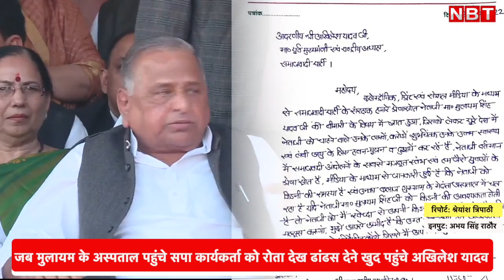Mulayam Singh Yadav Health: मुलायम से मिलने पहुंचे SP Worker को रोता देख ढांढस देने पहुंचे Akhilesh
Mulayam Singh Yadav Health: मुलायम से मिलने पहुंचे SP Worker को रोता देख ढांढस देने पहुंचे Akhilesh Yadav

समाजवादी पार्टी के संरक्षक मुलायम सिंह यादव की हालत लगातार नाजुक बनी हुई है। देश भर से एसपी के कार्यकर्ता मुलायम सिंह को देखने के लिए गुरुग्राम पहुंच रहे हैं। वहीं दूसरी ओर अखिलेश यादव अपने पूरे परिवार के साथ मेदांता अस्पताल में मौजूद हैं। मुलायम की खराब सेहत को देखते हुए तमाम एसपी कार्यकर्ताओं ने उन्हें अंगदान करने की पेशकश कर दी है, जिससे कि सपा संरक्षक का जीवन बचाया जा सके। देश के कई हिस्सों से एसपी संरक्षक मुलायम सिंह को देखने के लिए लोग पहुंच रहे हैं। हाल ही में कुछ समर्थकों का एक वीडियो भी सामने आया, जिसमें ये लोग रोते हुए नजर आए। मेदांता में रोते समर्थकों को समझाने खुद अखिलेश यादव पहुंचे और कार्यकर्ताओं को ढांढस बंधाया।